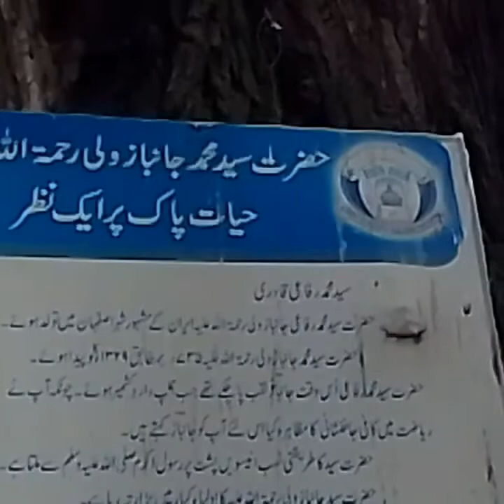Hazrat Syed janbaz Muhammad Rahmatullah Alayah